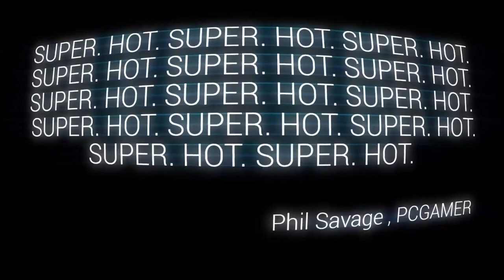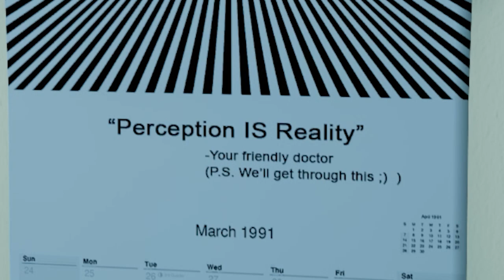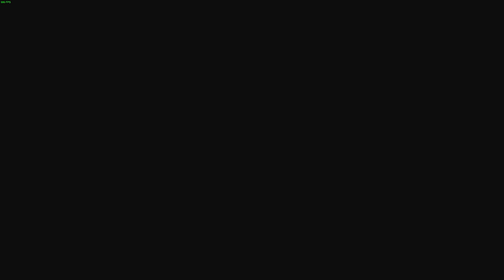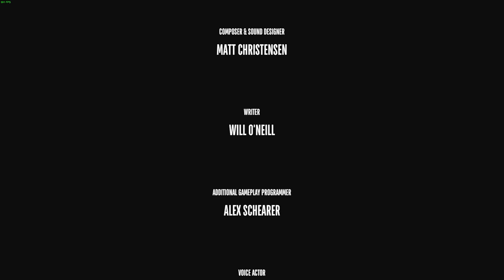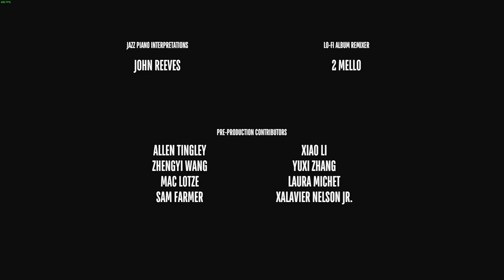Superliminal made me question my perspective on life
Definitely one of the more interesting puzzles I've played from recent memory. Feels more like an experience than an actual game.

00:00 - Intro
01:14 - The TV Screen
01:54 - The Tutorial (Induction)
06:24 - Optical
11:40 - Cubism
12:46 - Blackout
16:23 - Cloning
19:25 - Dollhouse
23:58 - Labyrinth
27:56 - Whitespace
32:36 - Retrospect
36:09 - Conclusion